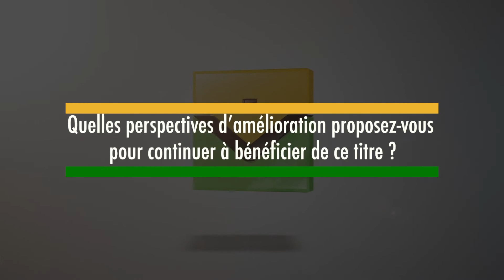Wafa Assurance Elu Service Client de l'année 2022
Être Élu Service Client de l’Année 2022 reflète notre engagement vis-à-vis de nos clients et récompense l’implication de nos équipes.
Merci à vous pour votre confiance, et à nos équipes qui, chaque jour travaillent, à vous offrir un service de qualité.